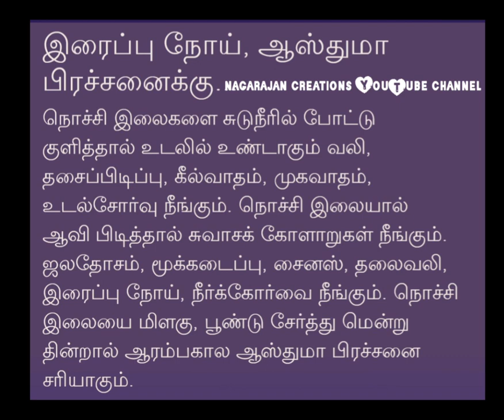இரைப்பு நோய், ஆஸ்துமா, பிரச்சனைக்கு...